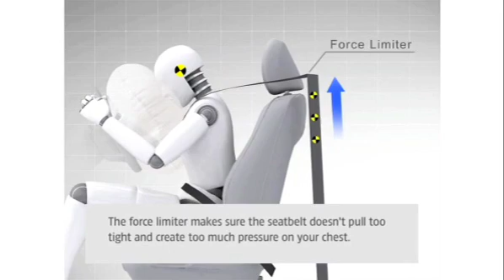LC200 - Pre Tensioner and Force Limiter